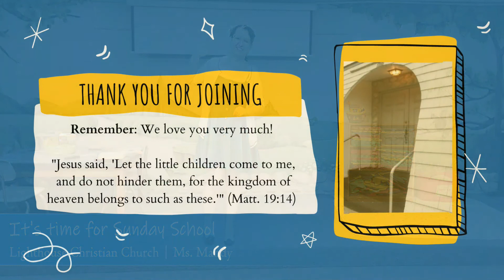The Three in the Fire [LCC KIDS]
It's time for Children's Church! Join Ms. Mandy for this Bible foundation story, "The Three in the Fire" from the book of Daniel.